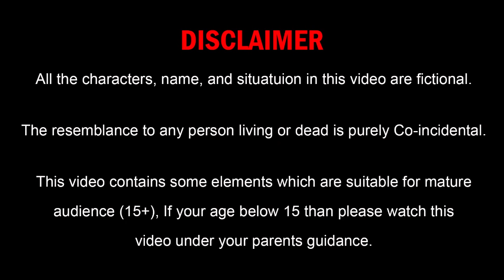kahani नकचढ़ी ननद | hindi stories in short | story time | saas bahu | new story | kahaniya | sas bahu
This is hindi story about Finicky sister-in-law in hindi translation it says Nakachadhi Nanad part 2 ( नकचढ़ी ननद पार्ट 2 ). This Story about saas bahu and husband wife its means pati patni story and some touch of saas bahu comedy in our video it is hindi village and city mix stroy to tell how Indian woman live in there husband house and how there in laws treat them some time it good experience and some time it bed experience faces with there in-laws (saas, pati, nanad, jeth, jethani,devar, devrani or sasur). in comic way we tell all the story to entertain our audience so in free time they enjoy this saas bahu comedy videos or watch the hindi bedtime stories on there free time.

Welcome to the hindi stories in short Youtube Channel.

high-quality Animated Stories For All Generations & Family, Specially for your young ones.
content for all Generations 15+ to above.
always happy to hear from you!

Our All videos Based on the following topics.